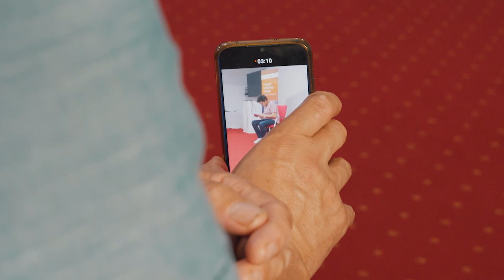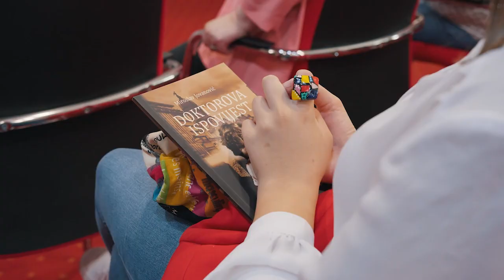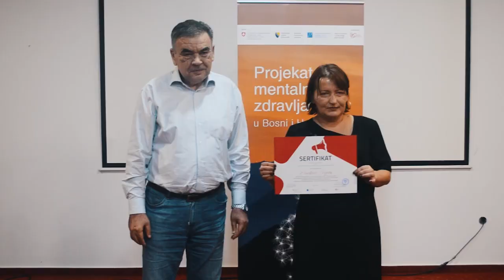Pričamo o mentalnom zdravlju: Lična iskustva / Stories about mental health: Personal experiences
Find out more about the impact of the Mental Health Project in Bosnia and Herzegovina. This important endevour was supported by Switzerland in close cooperation with the Health Ministries of the Federation of BiH and Republika Srpska, and implemented by the Institute for Population and Development (IPD).
Saznajte više o uticaju Projekta mentalnog zdravlja u Bosni i Hercegovini. Ovaj važan poduhvat podržala je Švicarska u bliskoj saradnji sa ministarstvima zdravlja Federacije BiH i Republike Srpske, a sproveo ga je Institut za populaciju i razvoj (IPD). Više o samom projektu na